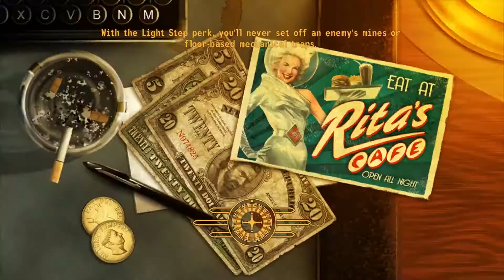LP Fallout New Vegas Old World Blues DLC Episode 34: It Was THE Biggest Scorpion Ever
And then it went boom.